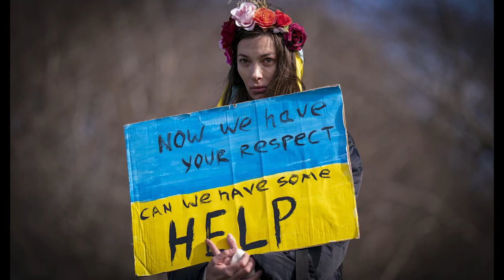Nick Browning Everything I Own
My tribute to Ukraine